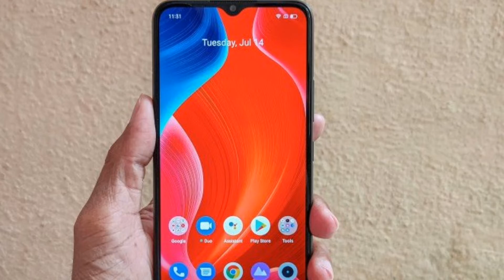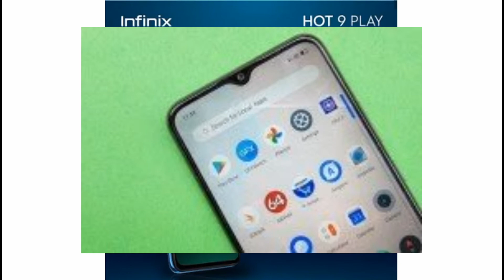Realme C11 vs infinix Hot 9 Play Comparison | Camera, Speed and price in Pakistan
Realme C11 vs infinix hot 9 Play Honest Comparison and Price in Pakistan.